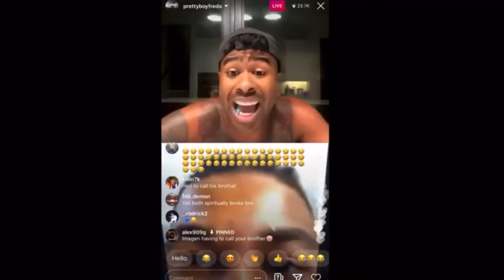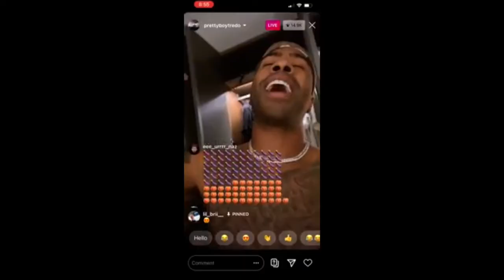DDG MUST BE STOPPED... 😡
I Can’t wait till the PRETTYBOYFREDO & DDG BOXING MATCH!! 🥊😡

New Videos posted daily!!

✔️ — *No Link Provided* SNAPCHAT: @Kyree_52

✔️ MONDAY
✔️ FRIDAY
✔️ SUNDAY